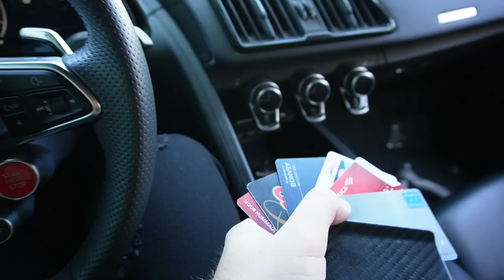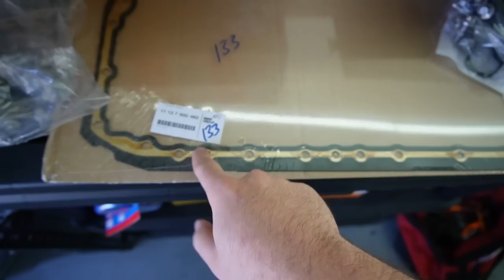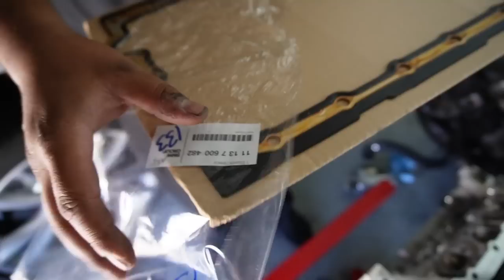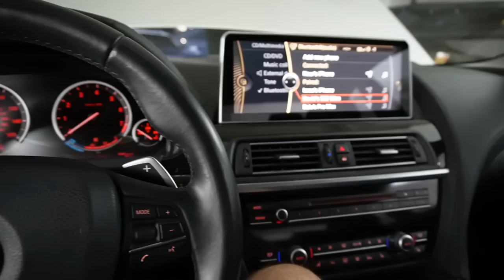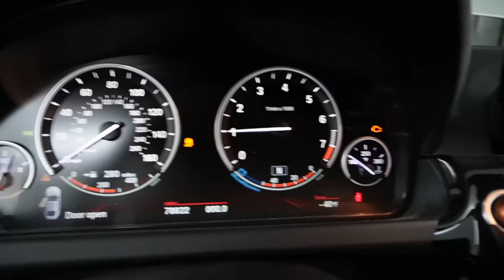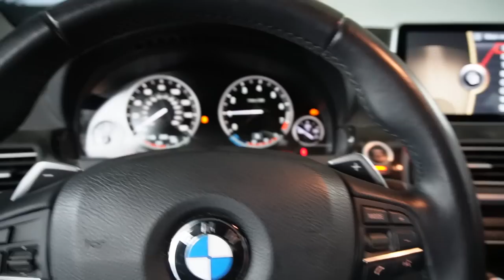NEW ENGINE IN THE 640I! FIRST CRANK, DID WE GET LUCKY??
F80 M3 MOD LIST:
Exhaust System:
Carbon Shark Fin:
Carbon Grills:
Wheels:
Suspension:
Steering wheel:
Ambient Light:
Strut Bar:
Oil Cooler:
KiesMotorsports (NOUR5)
SimplyCarbonFiber (NOUR10)
BurgerTuning
FCP EURO
AzaAutoWheel
Suvneer
SSR Performance
Valvetronic (NOUR)
RoughCountry
TireWheelZone